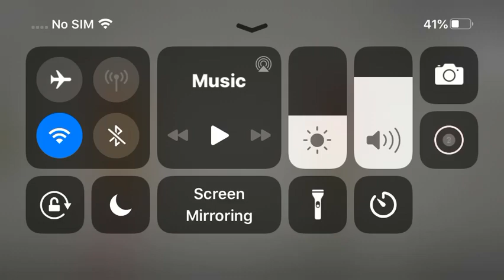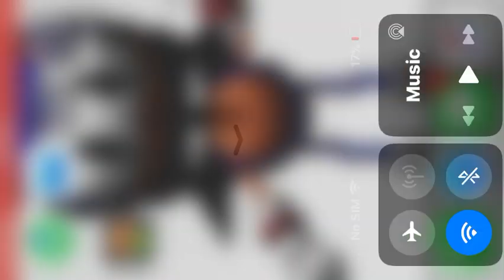Melonplayground(part1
Hope u enjoy this and like and sub